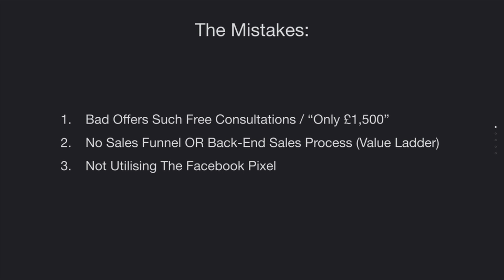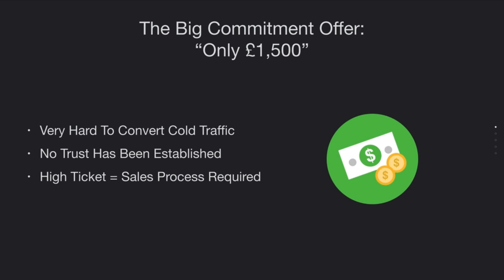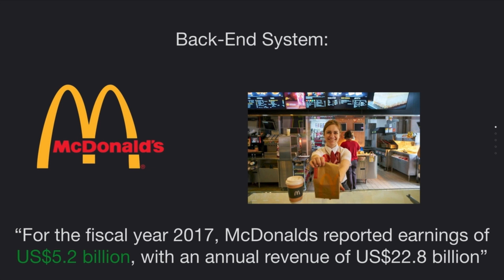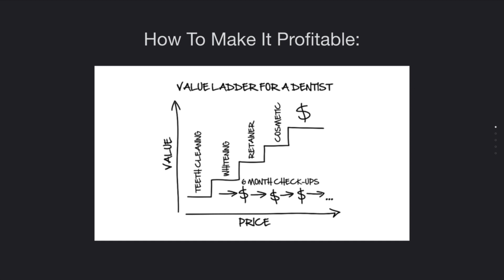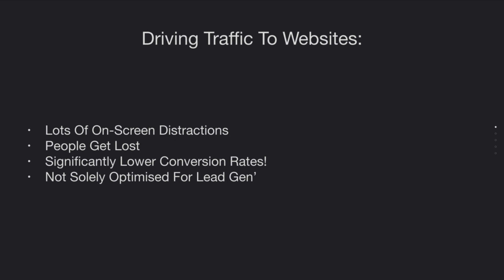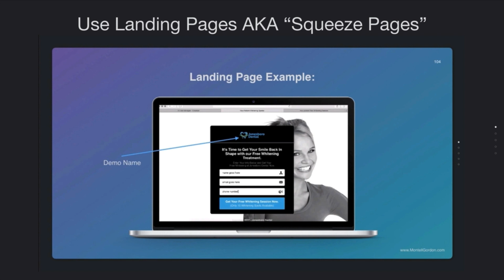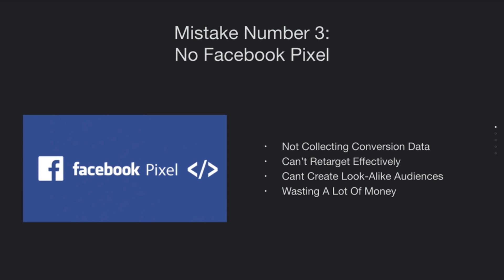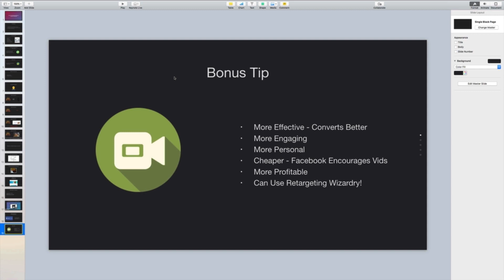Top 3 Dental Marketing Mistakes - Why Your Facebook Ads Don't Work!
I can’t believe I’m finally saying this…

…BUT MY DIGITAL PRODUCT COURSE IS FINALLY OPEN FOR PRE-ORDER!

I've been wanting to put this out for over 18 months now!

Finally, I grew the courage to put it out!

It’s called “Digital Product Blueprint” and it’s open for pre-order right now

It's an in-depth walk-through of my entire process of how I created and launched a digital product and how I made over $600k selling digital products without being famous online.

The catch is:

The $550 discount is only for the next 100 people then the price returns back to $797

Be one of the first to get it ($247)

Cannot wait to see you inside!

Much love & success,

Montell Gordon